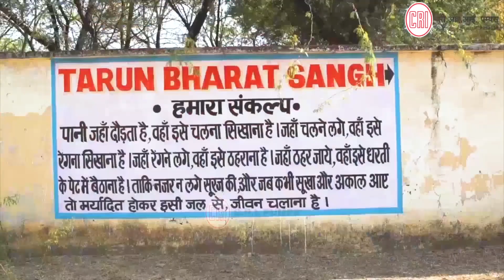Respect. Reduce. Retreat. Recycle. Reuse. Rejuvenate.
Tarun Bharat sangh, the organization initiated by Rajendra Singh educates people with the rainwater harvesting methods and generates the same. He addresses people in India as well as all over the world in terms of the rainwater harvesting systems and techniques. Rajendra Singh, among the ones who save nature as well as water resources.
If he can, everyone can!
Save water and Save tomorrow.